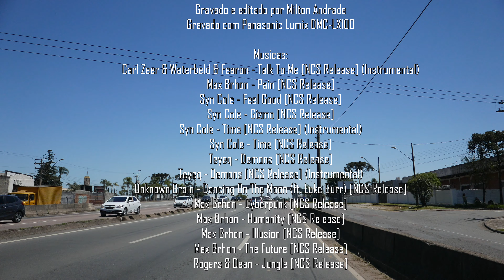4K UHD - Curitiba - Linha Verde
Neste vídeo eu mostro a Linha Verde em Curitiba, a partir do bairro Cristo Rei, seguindo em direção Sul até o Bairro Pinheirinho. Neste bairro, faço o retorno em direção ao Norte pela Linha Verde até o Bairro Atuba. Neste bairro a Linha Verde continua em obras (em novembro de 2020). Faço o retorno em direção ao Sul até o Bairro Cristo Rei, onde termino este vídeo.

A gravação deste vídeo foi feita com a câmera Panasonic Lumix DMC-LX100, em um gimbal (Zhiyun Crane) atrvés do teto solar do meu carro.

Não foi possível usar o som ambiente, pois como a câmera estava fora do carro, ela recebia muito vento, deixando o som com muito ruído. Também não foi possível utilizar um microfone externo porque essa câmera não tem entrada para microfone.